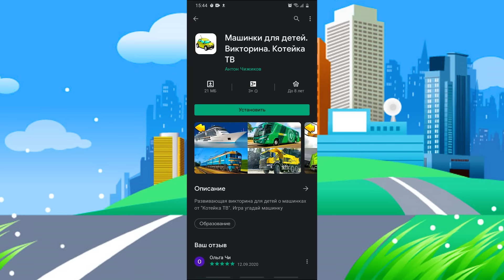Изучаем строительный транспорт и служебные машины для детей. Викторина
Развивающий мультик для малышей, где они увидят строительный транспорт и машинки с мигалками, услышат звуки транспорта и увидят его в работе. А также в этом видео малыш сможет проверить свои знания транспорта. Здесь он встретит такие машины как пожарная машина, бетономешалка, экскаватор, погрузчик, самосвал и другие